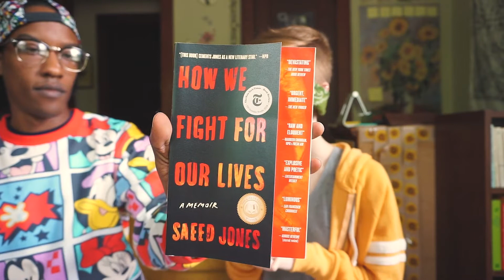First Sentence Challenge ft. Bryant!!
Do I know my own books? Unlikely. But I give it a try anyway! Giggling and first sentence shenanigans with my partner in love Bryant :)